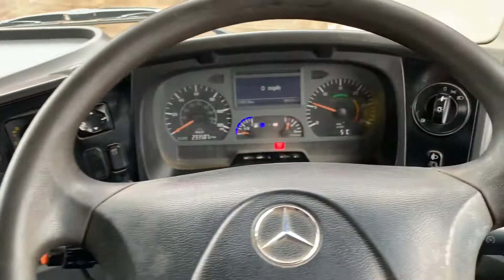2008 MERCEDES-BENZ AXOR 2533 For Sale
Title: 2008 MERCEDES-BENZ AXOR 2533 For Sale

Category: Concrete Trucks